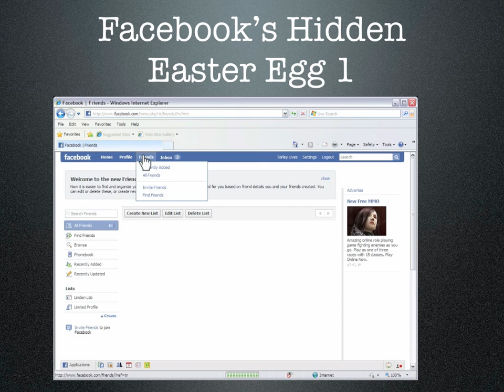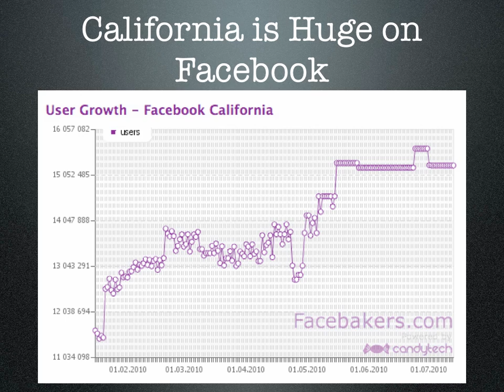10 Facebook facts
10 things about facebook you might not know.
It's about:
-Al pacina (wow! =P)
-easter egg